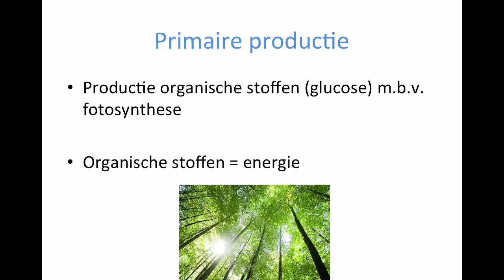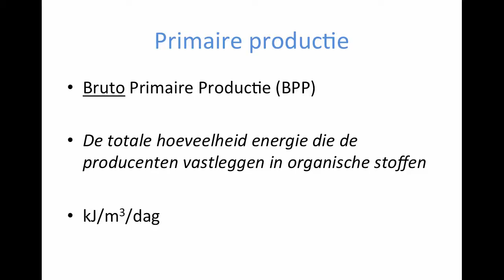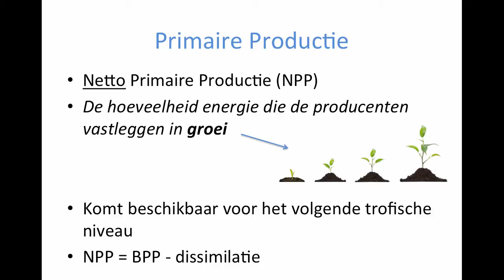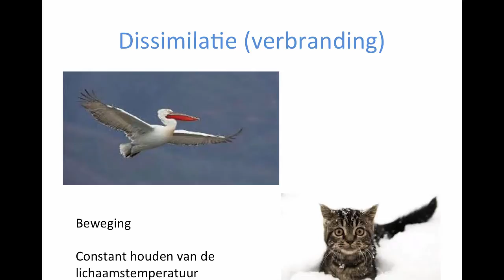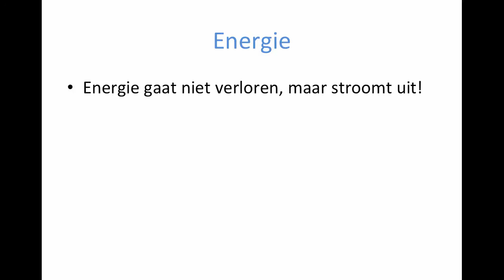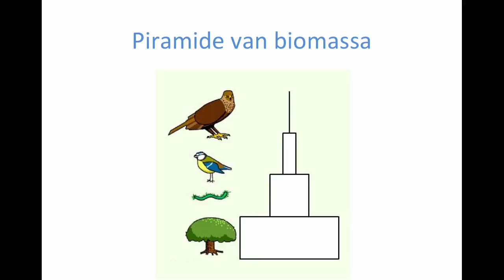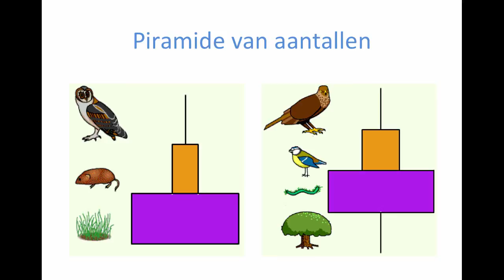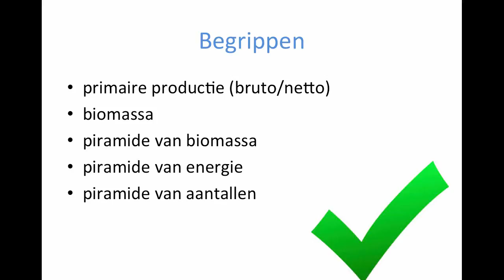Ecologie - energiestromen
Vragen bij dit filmpje:
1. Wat is de BPP? En hoe wordt deze uitgedrukt?
2. Wat is het verschil met de NPP?
3. Wat wordt er met biomassa bedoeld?
4. Wat betekent het begrip dissimilatie?
5. Noem vier processen waarvoor organismen energie nodig hebben.
6. Waar komt de energie vandaan?
7. Hoe komt het dat de energie aan het begin van de voedselketen veel groter is dan aan het einde van de voedselketen? Waar gaat deze energie heen?
8. Waarom mag je de energie eigenlijk niet ‘verloren’ noemen? En hoe noem je het dan wel?
9. Welke drie soorten piramides zijn?